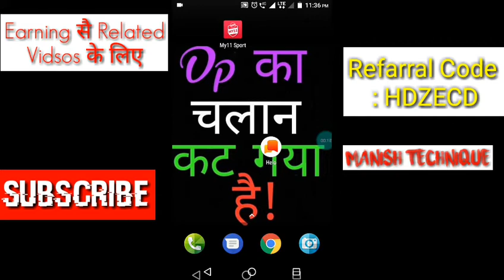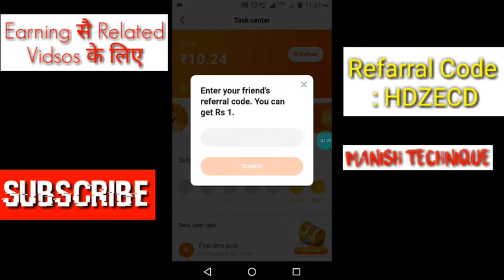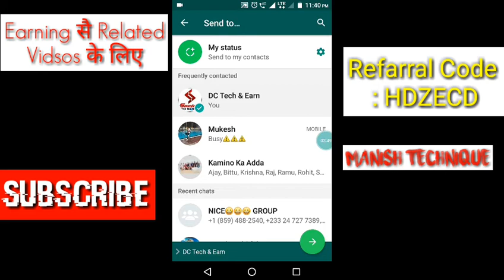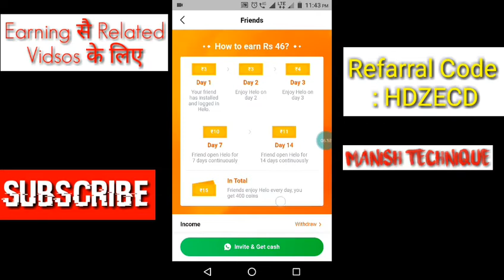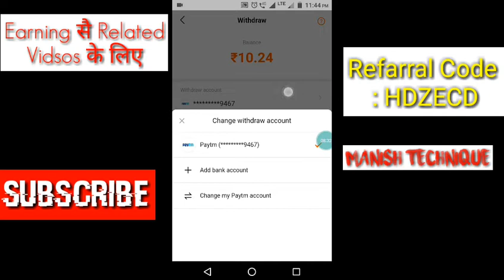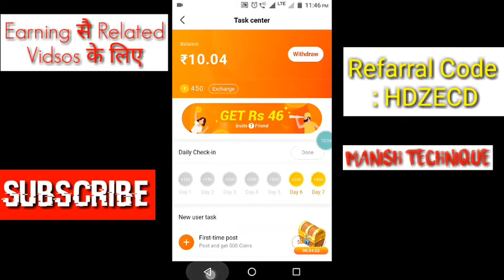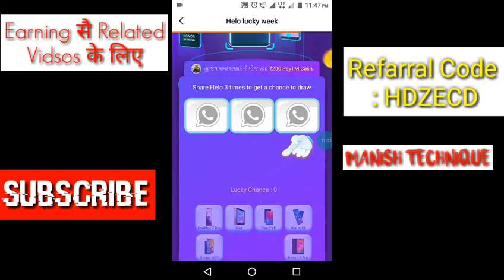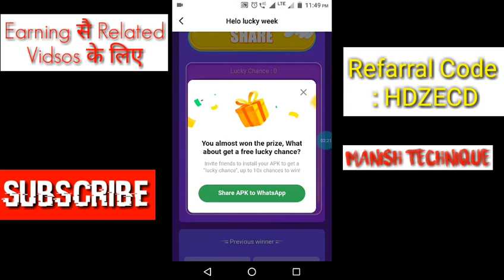Offer, Offer, Offer 46₹+46₹+46₹ Reffer and Unlimited Earn by Hello App, Offer For Limited Time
Hello App Reffer and Earn Limited offer Time, get 46₹ in one friend reffer, Unlimited Earning App in 2019

What is the use of Hello app?
Hello App install, hello app video, hello app downloading, Hello app online, Hello app download install, hello App download apk

Hello App Reffer code : HDZECD

        More About Earning App

VidStatus downloading App Link